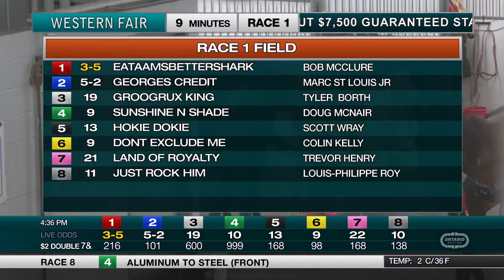The Raceway - Sunday December 20, 2020 - Race 1